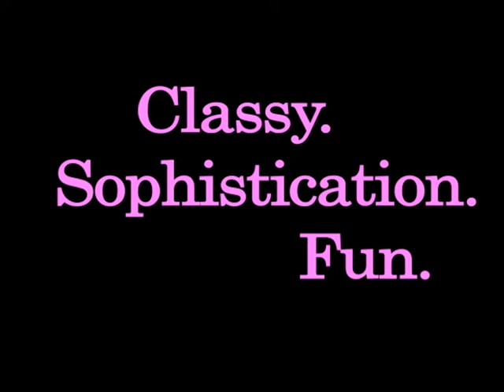Sexy for the Cure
Promo done for The MEPR Agency's nashville event, Sexy for the Cure...celebrating breast cancer awareness & the premiere of Sex & the City 2